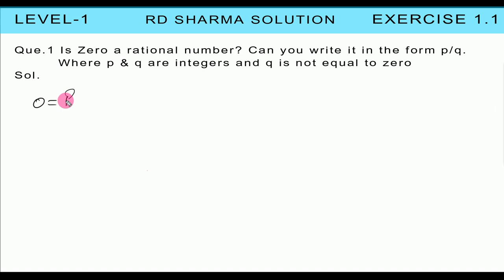CLASS 9 MATHS || RD SHARMA SOLUTION || EXERCISE 1.1 || LEVEL-1 // ALL QUESTIONS SOLVED || IN HINDI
In this video RD SHARMA class 9th Exercise 1.1 // Level-1
ALL EXPLAINED IN EASY WAY WITH BRAHAMASTRA (SHORT TRICKS)

NCERT EXEMPLAR

MY FAVOURITE EQUIPMENTS:
📱MOBILE PHONE
📟WACOM PEN TABLET

For any Business related matter, please write us on